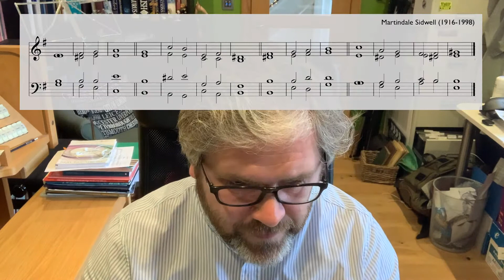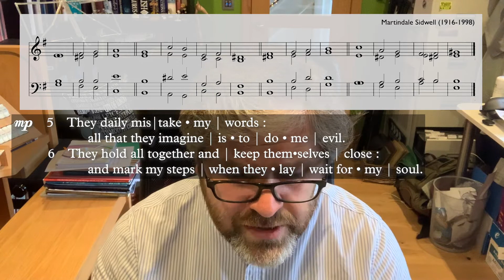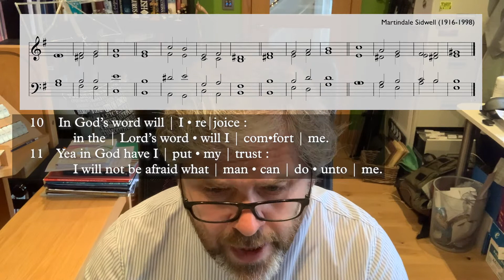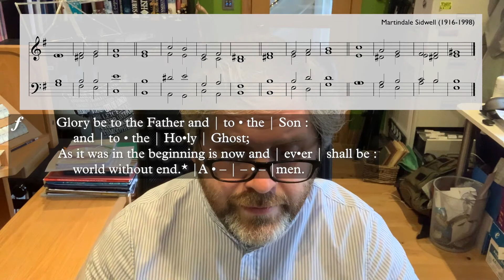Psalm 56 Virtual Choir Backing Track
This is the backing track for St Stephen's Church Choir, Canterbury, to record Psalm 56 for Evensong on Sunday 5th July.